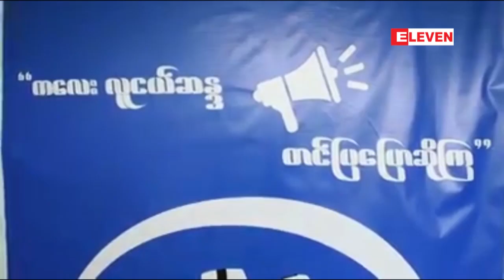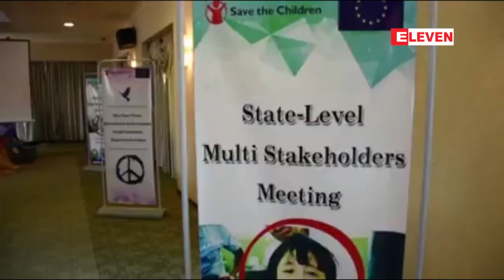ရွမ္းျပည္နယ္ေျမာက္ပုိင္းတြင္ ကေလးသူငယ္အခြင့္အေရးမ်ားစြာ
ရွမ္းျပည္နယ္ေျမာက္ပုိင္းတြင္ ကေလးသူငယ္အခြင့္အေရးမ်ားစြာ ထိခိုက္ဆံုးရႈံးေနရျခင္းျပႆနာမ်ားကို ေျဖရွင္းႏုိင္ရန္ ေတြ႔ဆံု ေဆြးေႏြးပဲြ ျပဳလုပ္
ရွမ္းျပည္နယ္ေျမာက္ပုိင္းမွာ ကေလးသူငယ္ အခြင့္အေရးမ်ားစြာ ထိခိုက္ဆံုးရႈံးေနရတဲ့ ျပႆနာေတြကို ေျဖရွင္းႏုိင္ဖို႔ ေတြ႔ဆံု ေဆြးေႏြးပဲြ တစ္ရပ္ကုိ ေတာင္ႀကီးၿမိဳ႕ရွိ Royal Taunggyi Hotel မွာ ဒီဇင္ဘာလ ၂၀ ရက္ေန႔က ျပဳလုပ္ခဲ့တယ္လို႔ သိရပါတယ္။